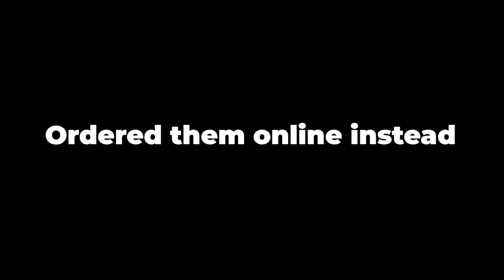Taking Over Kid Cudi Concert!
USE CODE PRO IN THE FORTNITE ITEMSHOP AND EPIC STORE!
✅ SUPPORT A CREATOR CODE : Pro